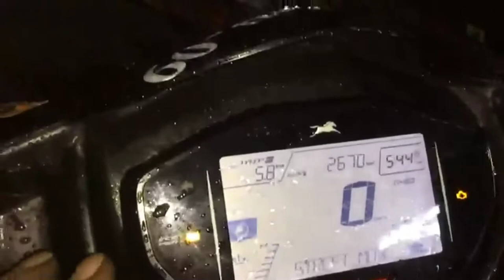Tvs ntorq 125 BS6 || Remove service indicator || Abbu09